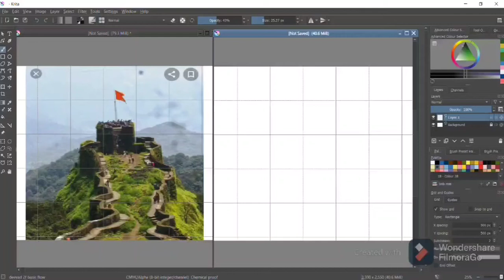Digital Painting l Pratapgad l Time lapse photos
This video consist of time lapse pictures of my painting 'Pratapgad'.